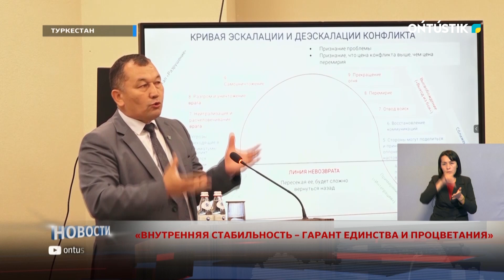«ВНУТРЕННЯЯ СТАБИЛЬНОСТЬ – ГАРАНТ ЕДИНСТВА И ПРОЦВЕТАНИЯ»